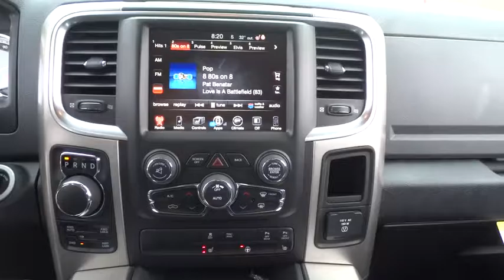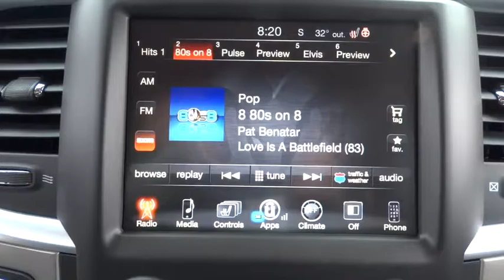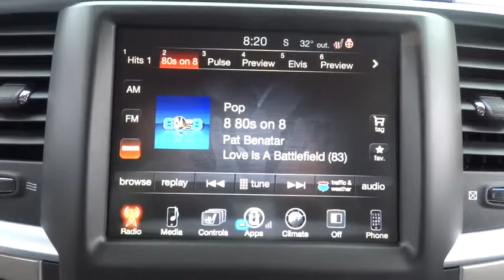2017 Dodge Ram 1500 Lansing, Matteson, Chicagoland, Northwest Indiana, Tinley Park, IL D170267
2017 Dodge Ram 1500

2017 Dodge Ram 1500 Big Horn Red 5.7L 8-Cylinder 4WD.brbr$6,521 off MSRP! KBB Fair Market Range High: $46,938 15/21mpgbrbrNapleton's River Oaks Chrysler Jeep Ram Dodge conveniently located off 80-94 Torrence Ave North Exit. 17225 Torrence Ave Lansing, Ill 60438. Price excludes tax, title, license, doc fee and dealer installed accessories. Price includes: $500 - Chrysler Capital 2017 Bonus Cash **CH5 (exclu. NE).  MUST FINANCE OR LEASE THROUGH CHRYSLER CAPITAL AUTO FINANCE WITH APPROVED CREDIT. Exp. 01/03/2017, $2,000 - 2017 MW Retail Consumer Cash 51CH1. Exp. 01/03/2017, $1,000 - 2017 Retail Bonus Cash (excl DE) **CHA1. Exp. 01/03/2017